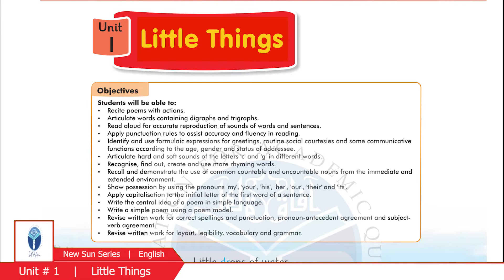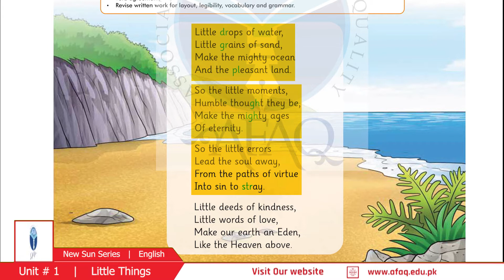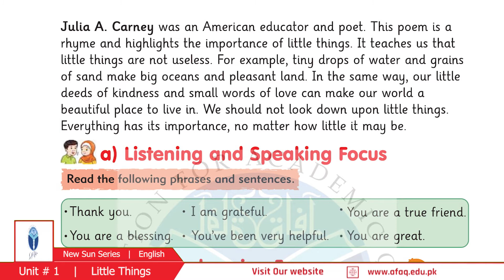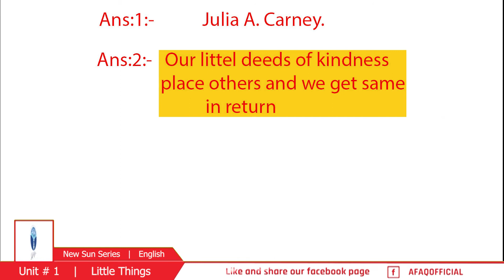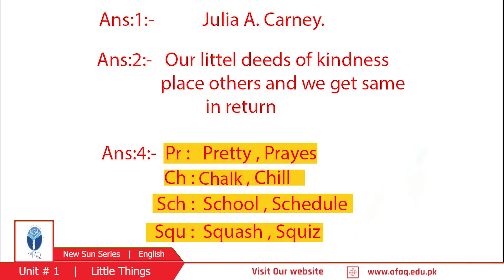NSS Grade 04 English Chapter 01 Part 01